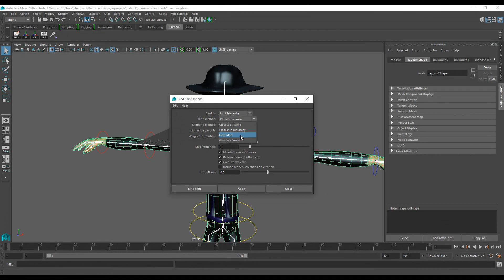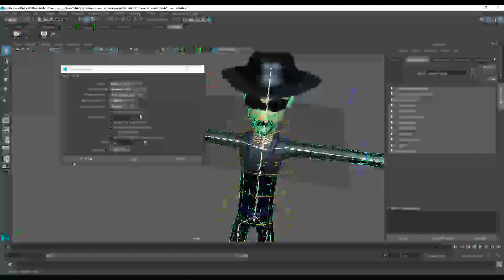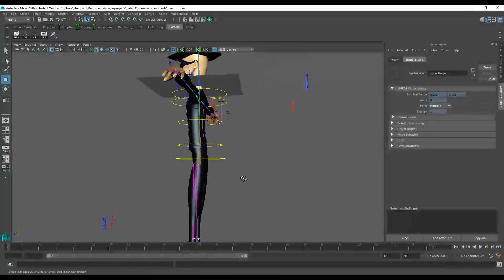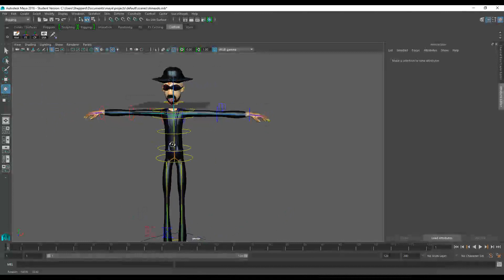Rigging de Bipedos en Maya 2020-13 Skinning del Personaje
En este vídeo veremos como realizar el skining del personaje implementando el nuevo método geodesic voxel en autodesk Maya 2020 en un personaje bípedo.